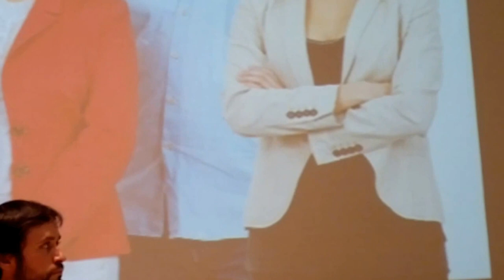Intervención de Lidia Senra en el acto de AGE de Santiago de Compostela. [27/04/2014]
Domingo 27 de abril de 2014. El líder de la Syriza de Grecia y candidato de la izquierda europea a la Presidencia de la Comisión Europea, Alexis Tsipras, estreno sus actos de campaña y precampaña con su presencia en un acto internacional que celebrará Alternativa Galega de Esquerda (AGE), entre otros participantes que estubieron la candidata gallega, Lidia Senra, y el cabeza de lista estatal, Willy Meyer. En el acto también tomaron la palabra Xosé Manuel Beiras y Yolanda Díaz (portavoz y viceportavoz de AGE, respectivamente) y José Soeiro (miembro de la Comisión Política del Bloco de Esquerda), también dieron a conocer el programa gallego que se integra en la lista federal auspiciada por Izquierda Unida. Entre otras cuestiones se trataron las tesis programáticas defienden "anular la deuda ilegítima" de los países del sur, una cuestión compartida por izquierdas europeas —que después se integrarán en el mismo grupo parlamentario en Europa—. Así, AGE esperaba que el acto de este domingo fuese de "participación masiva" de la ciudadanía y militancia, así como de "homenaje" a los ciudadanos y a las bases por su "esfuerzo" para que la coalición tenga "recorrido" y sus expectativas fueron cubiertas y no hay mas que ver las fotos que tuve el placer de tomar. El paso de Tsipras por Galicia se produce entre su participación en actos en Portugal y en Praga que tan entretenido que fue el evento casi pierde el avión a su país. AGE SantiagoDeCompostela @IlcanallaRubens